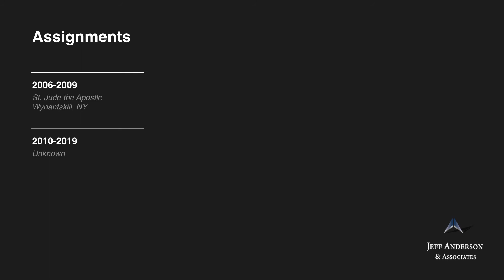Priest Accused of Sexual Abuse: Salvatore A. Rodino (Diocese of Albany)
-Fr. Salvatore A. Rodino     Ordained, 1980

Fr. Salvatore A. Rodino worked in the Diocese of Albany until he was removed from ministry in October 2009.
His removal came after a Diocesan Review Board found “reasonable grounds” to believe he sexually abused a male
teenager at Blessed Sacrament in Albany in the 1980s. Fr. Rodino is listed on the Diocese of Albany’s lists of “Clergy
Credibly Accused While Serving in the Diocese of Albany.” Fr. Rodino’s current status as a priest, his whereabouts, and
access to children are unknown.

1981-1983 Blessed Sacrament, Albany, NY
1984 St. Pius X, Loudonville, NY ; Bishop Maginn High School, Albany, NY
1985 St. Margaret Mary’s, Albany, NY
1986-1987 St. Patrick’s, Catskill, NY
1988 Our Lady of Perpetual Help-Sacred Heart, Albany, NY
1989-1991 St. Pius X, Loudonville, NY
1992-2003 St. Bonaventure, Speigletown, NY
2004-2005 St. Bonaventure, Troy, NY
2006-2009 St. Jude the Apostle, Wynantskill, NY
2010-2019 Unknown